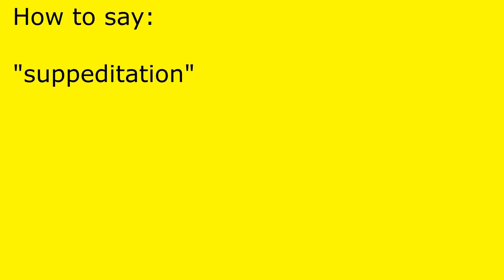How to pronounce suppeditation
suppeditation pronunciation.